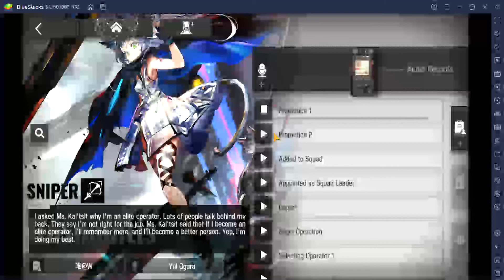Rosmontis' Audio Records || Arknights